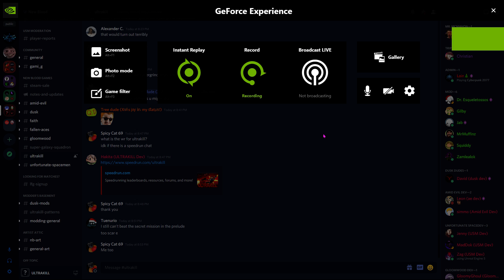Speedrun, Ultrakill 9:18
its just a speed run